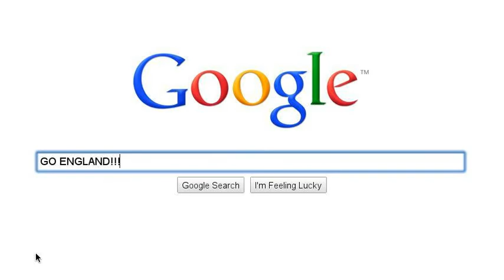Google Is Taking Over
I think I epicly failed when I was born.